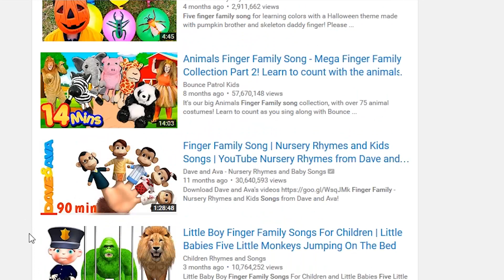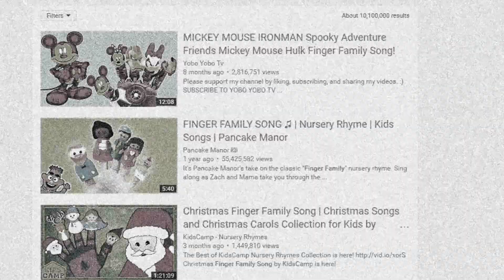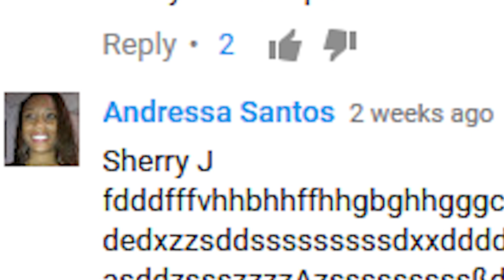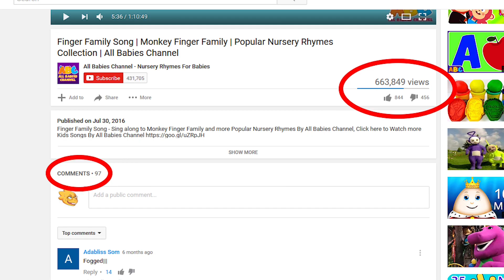The Five Finger Family Song Phenomenon | Why Does This Exist? UNDERLAB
The Fiver Finger Family Song is all over YouTube, surely making it a sensational phenomenon. However, it seems that no one is actually watching it... other than bots! Just what the heck is the Five Finger Family Song, anyhow? Join Underlab and find out, as we encounter from Undertale-themed finger family parodies to a green Donald Trump merged with a dinosaur. No, you read that correctly.

"Gaster's Theme" Orchestrated by King Mel

Sometimes, we find stuff that just doesn't make sense... stuff that prompts the question 'Why Does This Exist?'. Why Does This Exist asks exactly that question, showcasing probably the weirdest stuff in existence on planet Earth (and elsewhere). By the end of each episode, you'll be asking 'why DOES this exist?'!